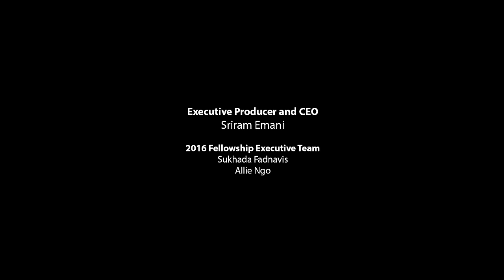Carnatic Tamil Acapella: Nalinakanthi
Check out this Carnatic A Cappella by 2016 IndianRaga​ Fellows, arranged by senior fellow Vinod Krishnan, in the ragam Nalinakanthi! It combines lyrics from the popular song Kandukonden Kandukonden​, with lyrics from a Ragam Thanam Pallavi rendition by Sanjay Subrahmanyan, and note patterns developed by Vinod.

Performed by Sushmitha Ravikumar, Sindhu Shashikanth, Karthik Ramasubramanian, Vivek Ramanan, Vinod Krishnan, and Kaushik Hariharan

To become an IndianRaga Fellow apply today

IndianRaga brings together the best musicians and dancers across 60 international cities to collaborate on high quality music videos viewed by millions of people globally. The genres we work with are rooted in Indian classical performing arts and include Carnatic music (South Indian classical music), Hindustani music (North Indian classical music), semi-classical music, contemporary and fusion music, Indian classical dances including Bharatanatyam, Kuchipudi, Odissi, Mohiniattam, Kathak, and also ballet, tap, contemporary dance. Our productions also include a wide range of instruments including mridangam, tabla, sitar, violin, flute/bansuri, veena, ghatam, and new-age categories like music arrangement and production with EDM, Trap, Pop amongst others. Our most popular innovations include classical cover songs, a cappella, mashups and remixes of the latest viral pop hits in both western and Indian music. Anyone can apply to join our collaborations, and you can for more details and application process.